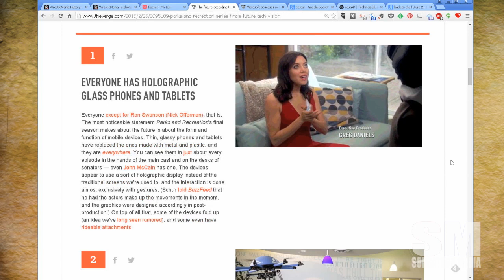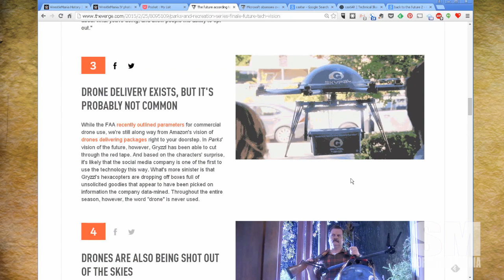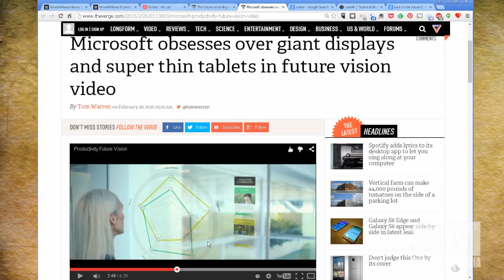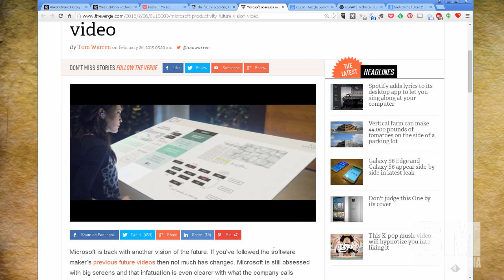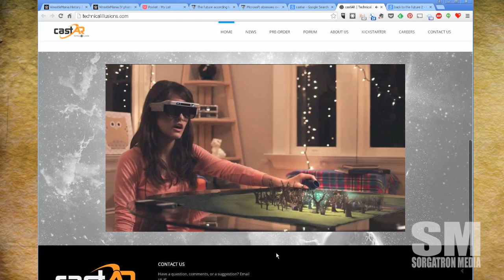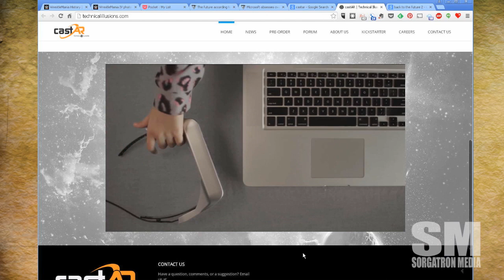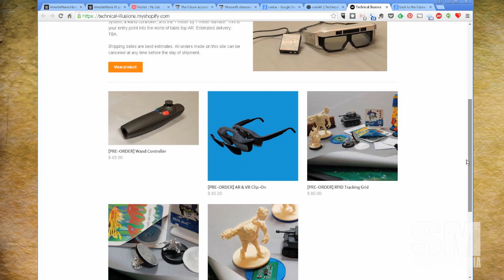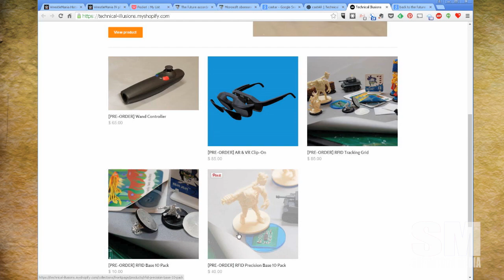Good Morning: The Future!!!!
Future Tech in Parks and RecreationThe future is here!  Well, sort of.  Microsoft and Parks and Recreation are giving us visions of the future.  How far off the mark could they be when we're already living in a Star Trek-inspired future now?

What future vision are you hoping comes true?

From this show:

Microsoft obsesses over giant displays and super thin tablets in future vision video